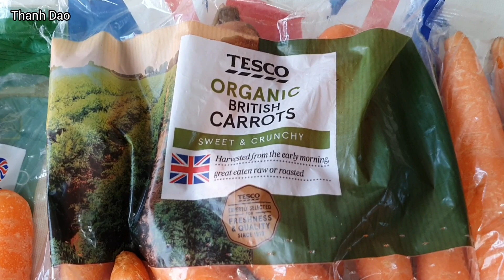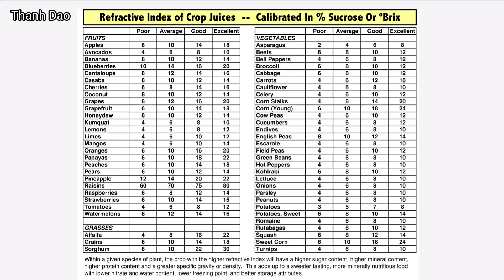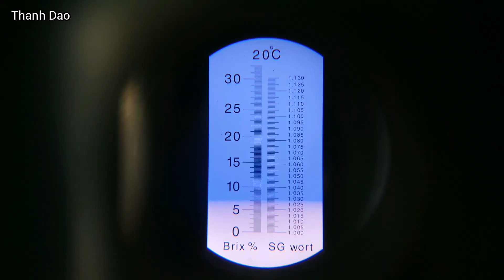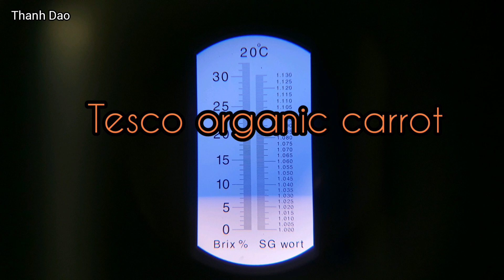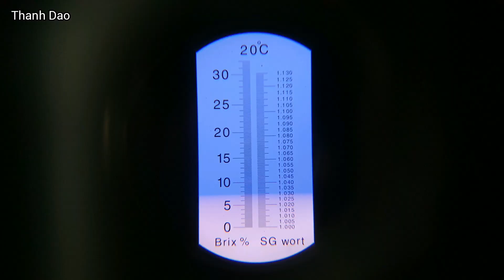Đo Mật Độ Dinh Dưỡng Của Carrots Organic vs Non-Organic - Cuộc Sống Anh Quốc 🇬🇧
Đo Mật Độ Dinh Dưỡng Của Carrots Organic vs Non-Organic.
Measuring Carrots Nutrient Density using Brix index.

Bổ sung thêm: Brix index chỉ là một trong những cách đo chất dinh dưỡng, cách này thì những chất vitamins không ảnh hưởng lớn đến Brix index so với chất đường. Nhiều nghiên cứu cho thấy organic carrots có nhiều chất dinh dưỡng khác mà Brix index không đo được chính xác. Ăn organic carrots vẫn tốt hơn.